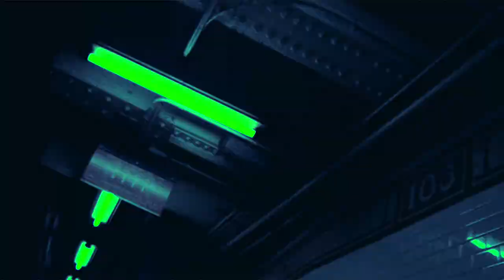Corral Boots: Music | COWGIRL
Corral Boots takes to New York City with a "Cowgirl is a state of mind attitude" and a new line of cowboy boots.